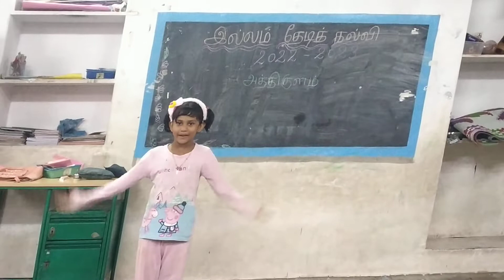ILLAM THEDI KALVI SRIVILLIPUTTUR PRIMARY SCHOOL ATHIKULAM